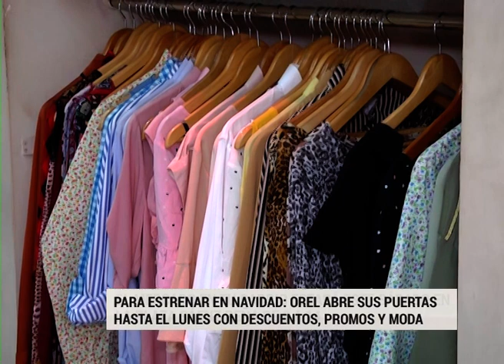Orel abre sus puertas hasta el lunes con promociones y descuentos